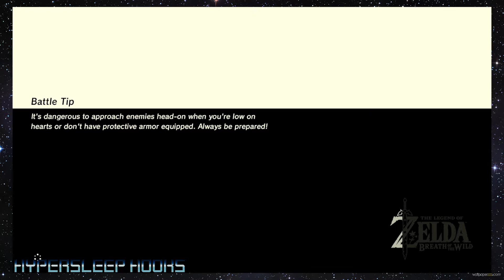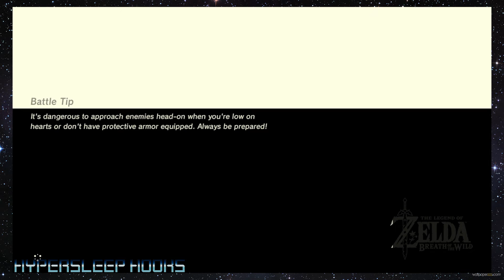Breath of the Wild Episode 13: Hinox Hunting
An episode filled to the brim with mini-bosses and deaths for days. In this beginning of the hike to Zora's Domain, we discover Lanayru Tower only to fall off it shortly after. This is also our first on-screen battle of both the Hinox and minor strength Scout Guardian. Two very epic battles with only one champion each (you know it's us, baby).